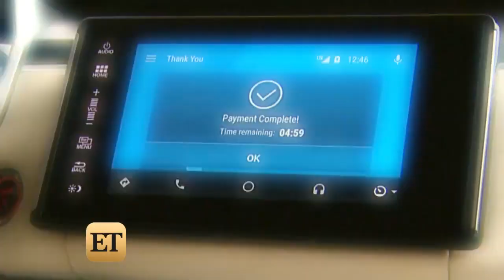EXCLUSIVE: Formula E Driver Nelson Piquet Jr. Talks Celeb Fans -- and Shows Off His Skills!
ET caught up with the Formula E driver at the New York City ePRIX, where he partnered with VISA to launch a new cashless payment initiative.